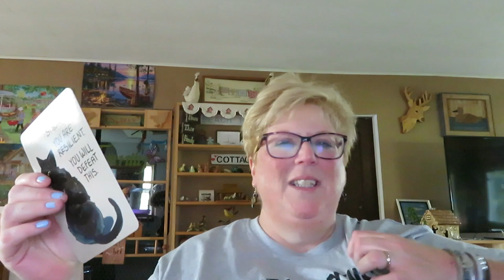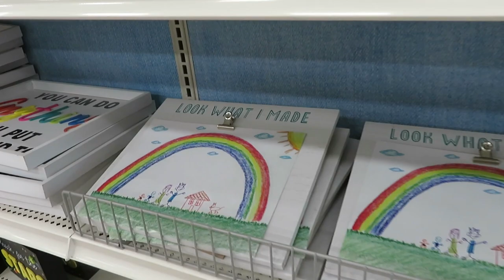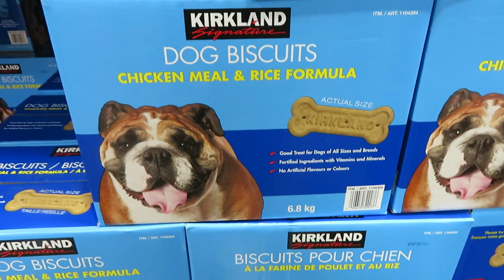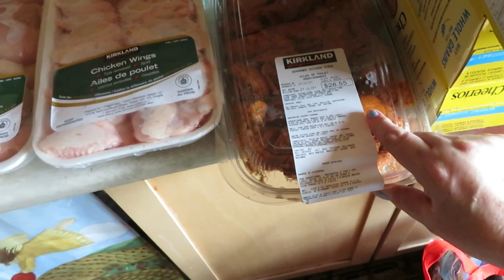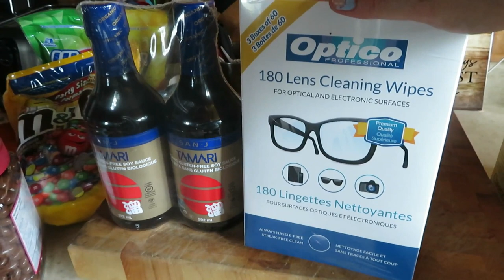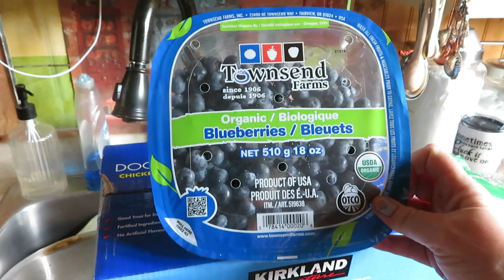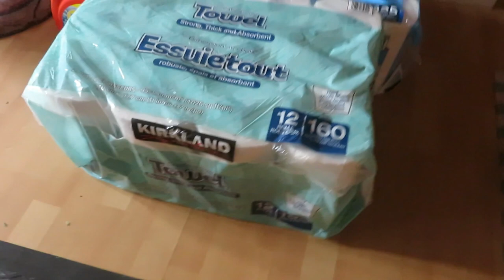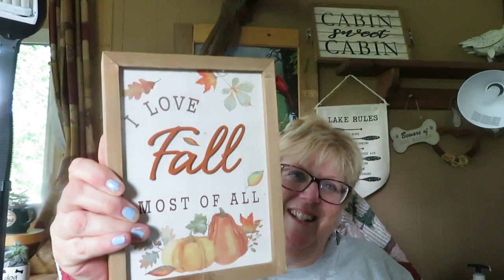COME SHOPPING WITH ME COSTCO MICHEAL'S AND FUN